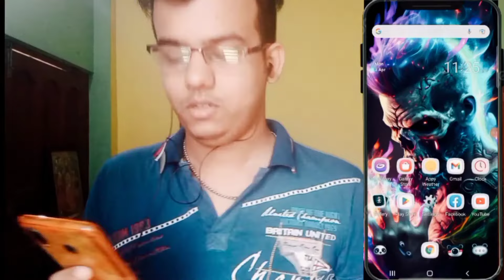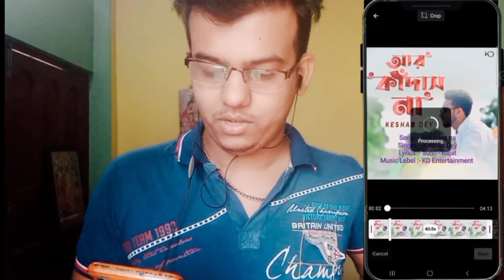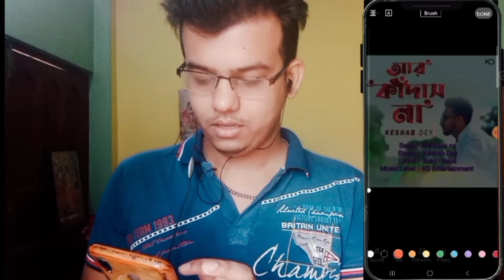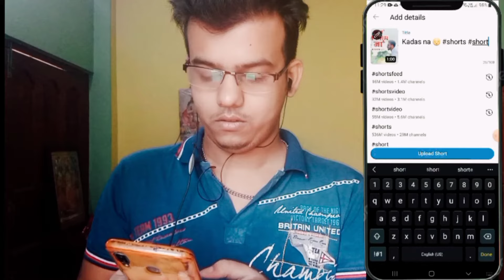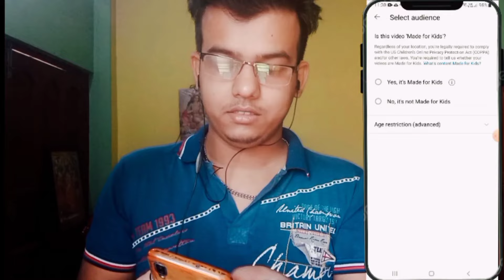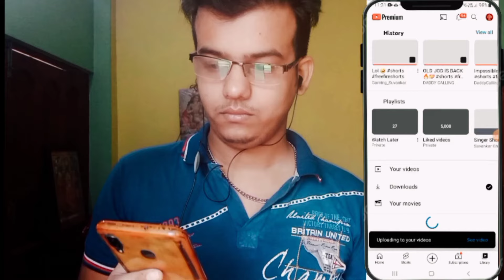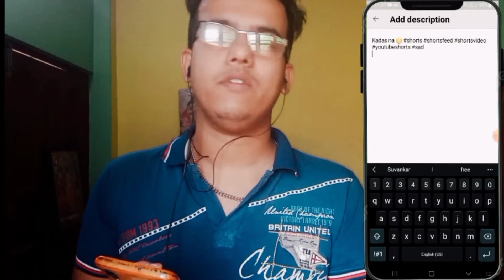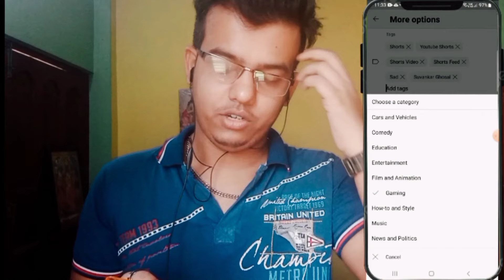how to viral short video on youtube । youtube trick । how to increase views on youtube shorts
how to viral short video on youtube । youtube trick । how to increase views on youtube shorts । how to viral short video on youtube 2023 । shorts video viral kaise hoga

In this video, I have explained it completely well and if you follow the rules, then you will get views and likes on your shorts video with 100 percent guarantee.

Queries Solved :

manoj dey
MRSuvankar656

Tech support is not provided iver this email.